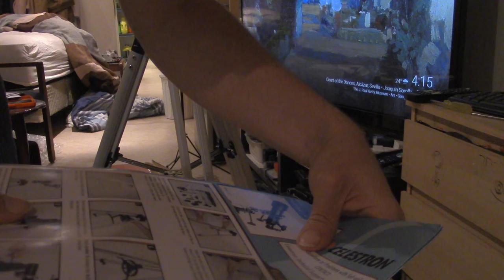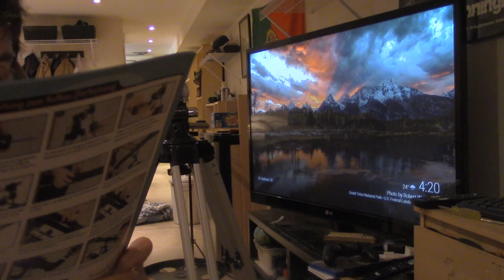telescope assembly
gears n gots